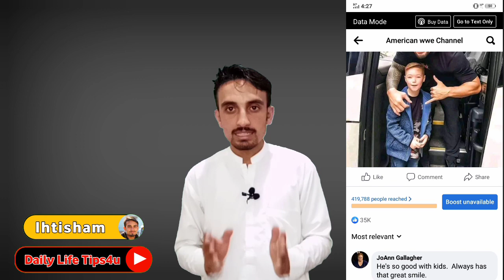How To Increase Facebook Page Organic Reach | 5 Tip To Grow Facebook Page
In this video I will show you how to grow facebook page easily